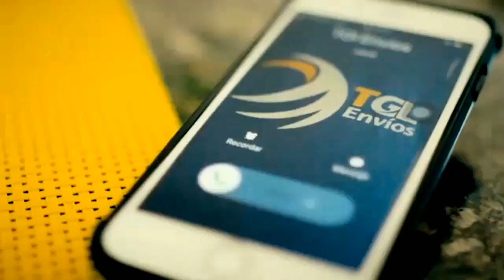Caracas - Guaidó abogará por los presos políticos ante la visita de la Alta Comisionada - VPItv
El presidente (E) Juan Guaidó, anunció continuar abogando por la liberación de los más de 700 presos políticos ante la visita de la Alta Comisionada Michelle Bachelet.